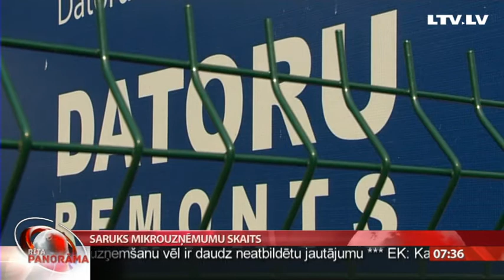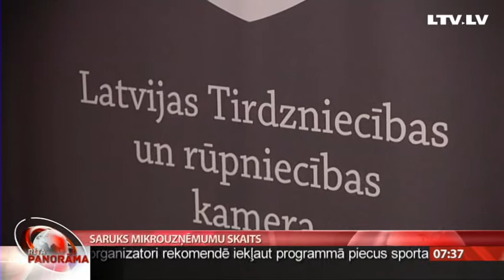Saruks mikrouzņēmumu skaits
Jau nākamā gada otrajā pusē  tie uzņēmēji un privātpersonas, kas šogad kopš maija reģistrējušies kā  mikrouzņēmuma nodokļa maksātāji  šo režīmu vairs nedrīkstēs izmantot, ja darbojas kādā no 37-ņām nozarēm, kurās pēc finanšu ministrijas ieskatiem šādi tiek kropļota konkurence un optimizēti nodokļi. Agrāk dibinātiem  mikrouzņēmumiem pārejas   periods  būs trīs gadi  . Uzņēmēju organizācijas uzskata, ka valdība šādi apgrūtinās biznesa uzsākšanu un atkal pieaugs ēnu ekonomika.